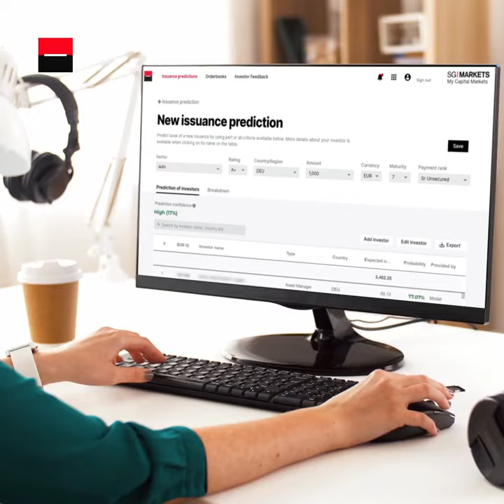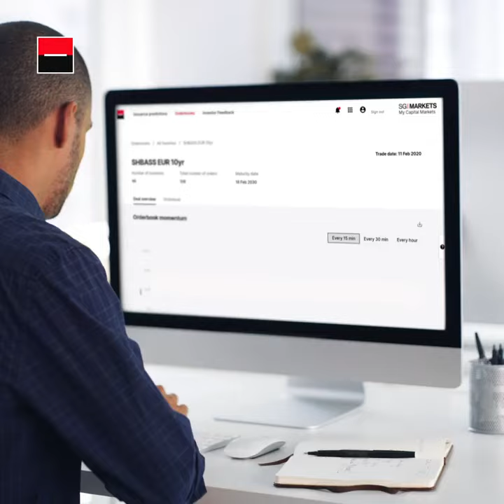PLUS D'EFFICACITE ET DE PRECISION avec Investor Appetite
Afin de répondre avec toujours plus de rapidité et de précision aux besoins de financement de ses clients, Société Générale a développé la solution de recommandation « Investor Appetite ».